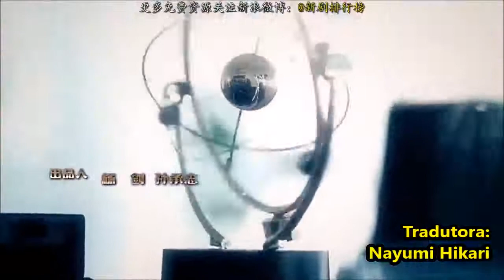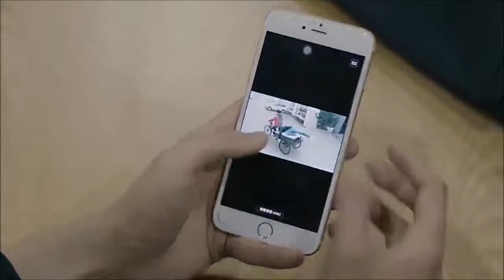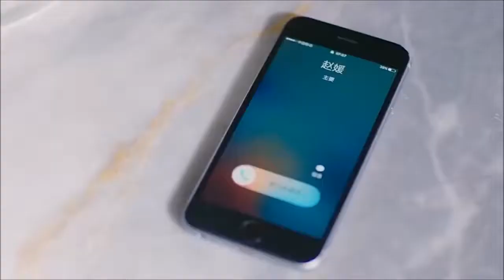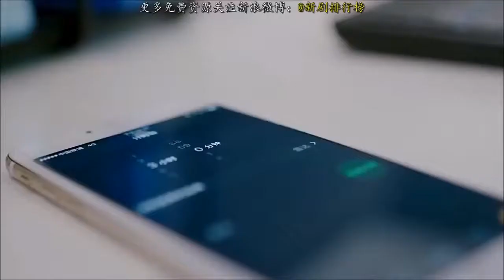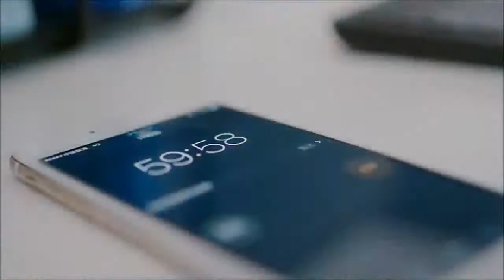Inimigo amado (Beloved Enemy) - Episódio 02 (Legendado em PT-BR)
Sinopse:
No primeiro dia de trabalho ao lado do empresário renomado, Gu Qing Pei, em seu novo local de trabalho, O presidente traz seu filho vigoroso e arrogante, Yuan Yang. Yuan Yang que vê através da máscara de hipócrita de Qing Pei, mas devido ao seu pai pressioná-lo, ele não pode prejudicar ele. Portanto, Yuan Yang aprende pela primeira vez que há coisas que não podem ser comprada por dinheiro ou punhos. Ele continua tentando colocar o Qing Pei em apuros, mas Qing Pei a vê levemente as verdadeiras intenções dele e tentar resolve esse problema.